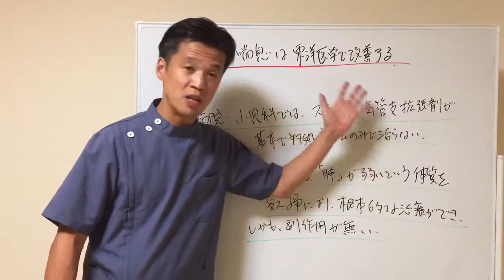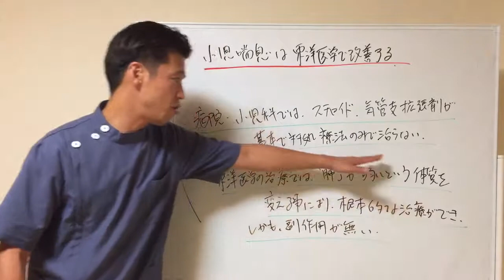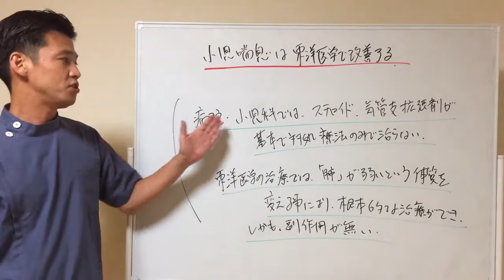小児喘息でお悩みの方へ | 東洋医学専門の鍼灸院【町田・国分寺・たまプラーザ】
【院長 石丸昌志】

【SNS】

【改善率 地域No.１】どこに行っても治らない症状 私たちにおまかせください！

東洋医学一筋で５万人以上の改善実績から、医師・看護師も通っている「東洋はり灸整骨院」

痛くない「はり」を使い、大切な家族を治療する気持ちで、あなたの痛みや悩みを早期改善します。